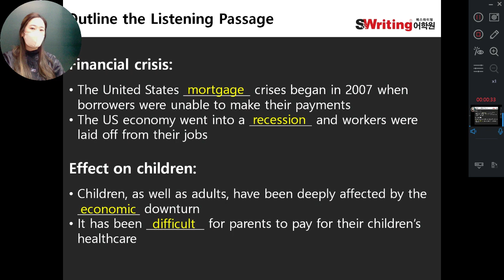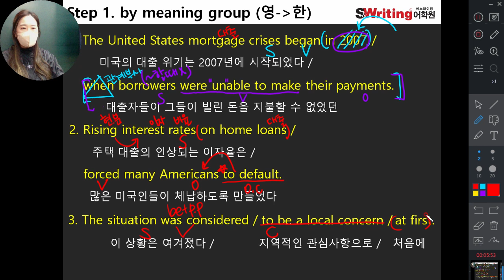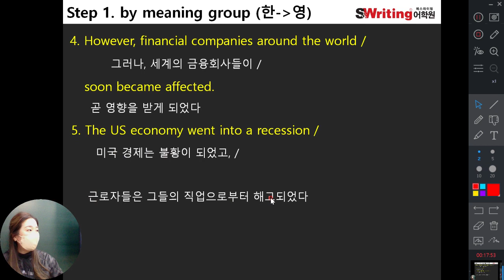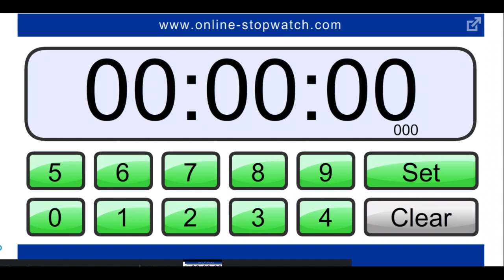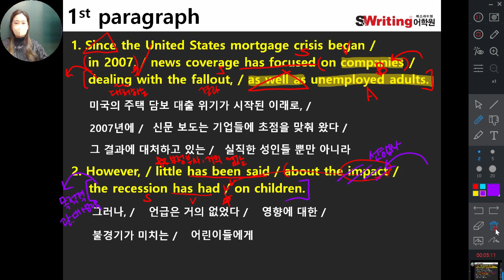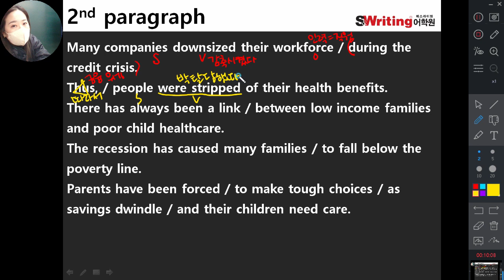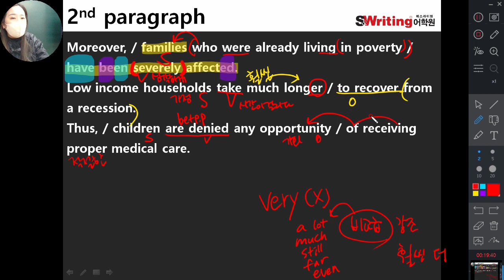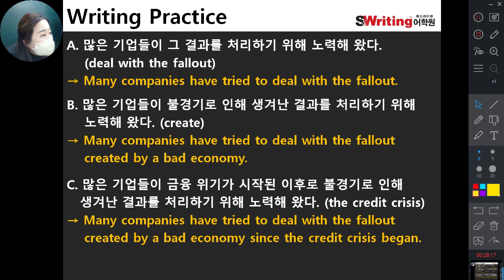11/9 11L unit.3